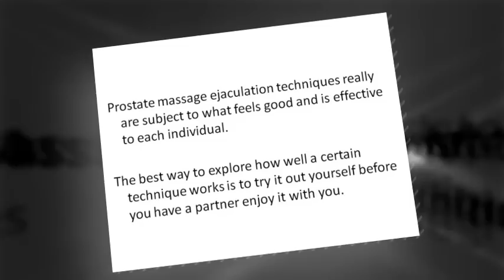Prostate Massage Techniques